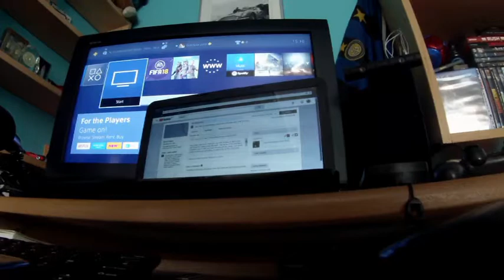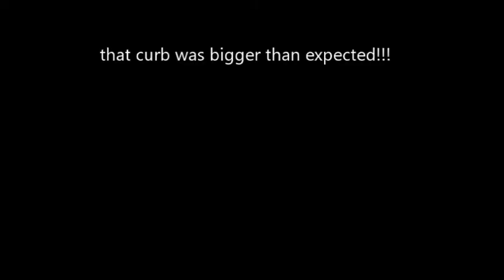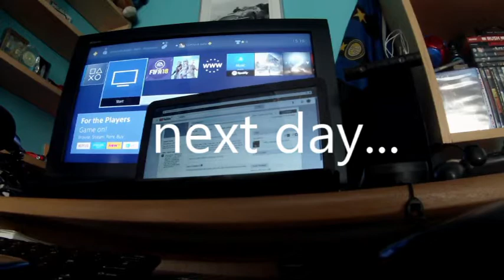OUR FAVOURITE ITALIAN RESTURANT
Hey 21fam how is life? Hope you can find the time to watch this and forget the boring every day stuff. My WIFI has been down for a day now so sorry about that but if you are watching this it works so yay. This vlog is over like three days so it might get confusing correction it will be confusing. In this vlog I go to my favourite local restaurant Alfesco then I go to my last powerchair football training session of the season for me. Oh yeah and I get whiplash on the way to Alfresco funny now but not at the time OMG! Make a difference to world by creating something and sharing it because a life not shared is a life not lived. Take it easy fam PEACE!